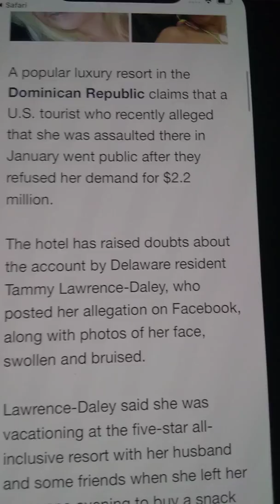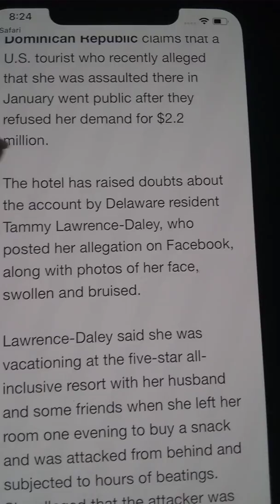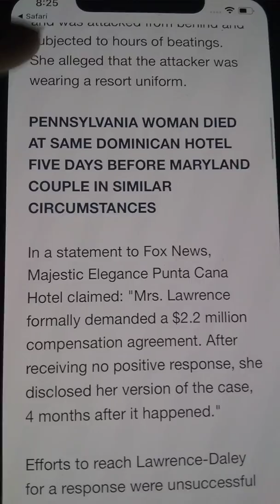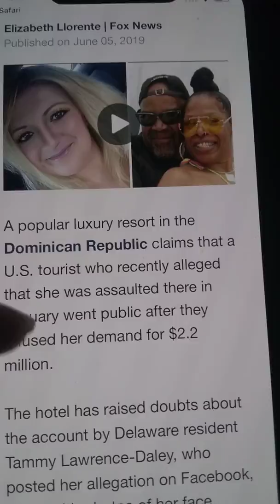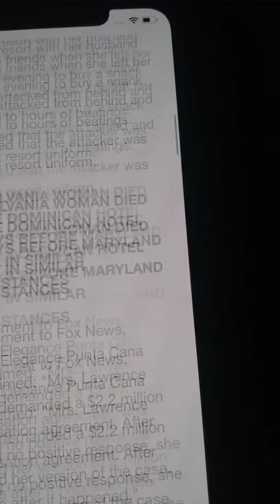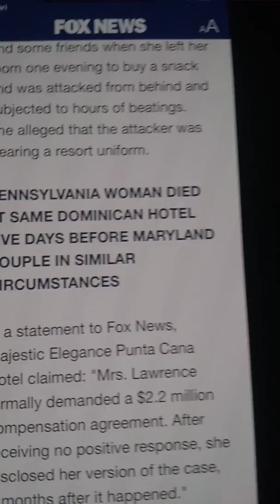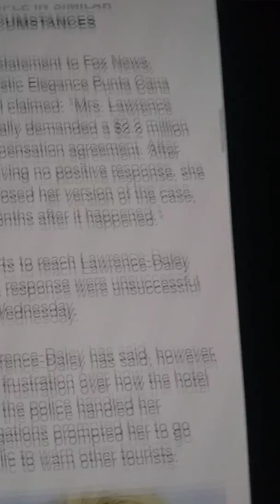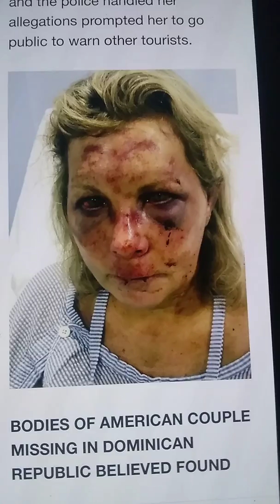Tammy Lawrence allegedly beaten at DR resort